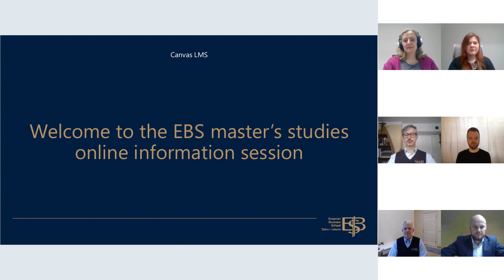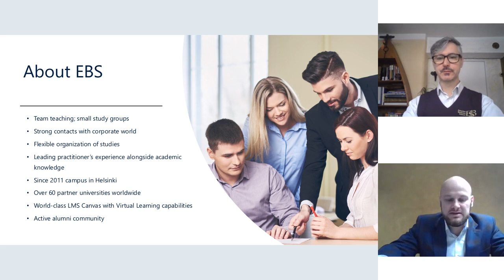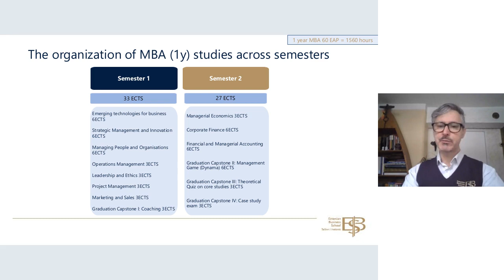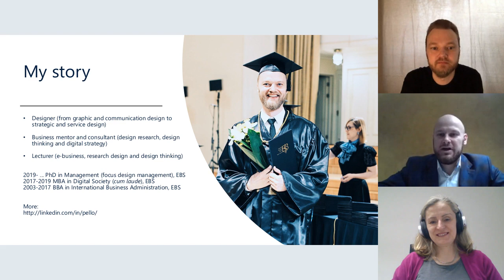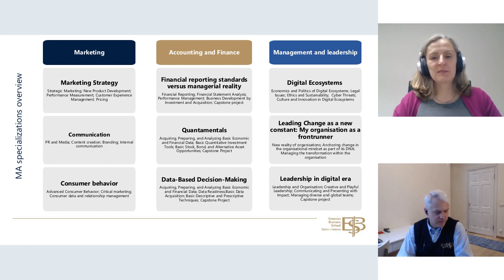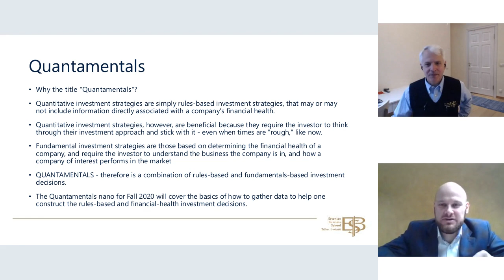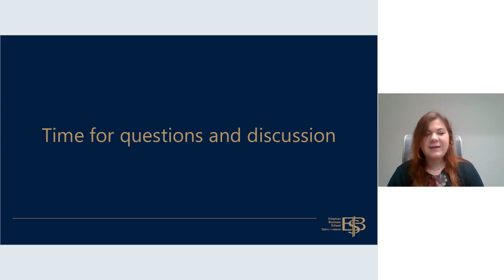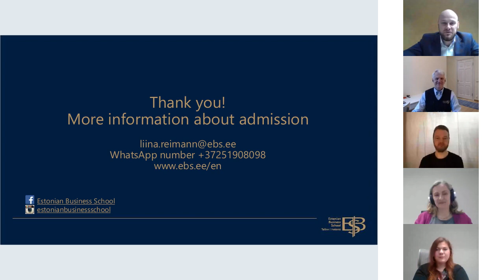EBS Master's studies online information session 2020